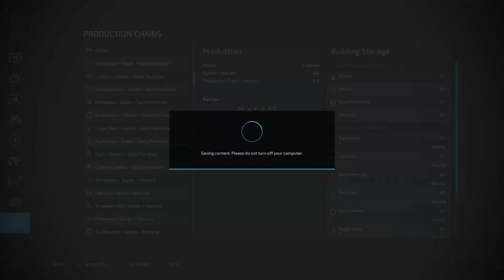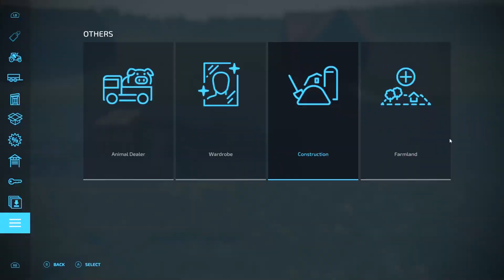FS22 | Hinterland | Timelapse #98 | Rental houses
Welcome back to Hinterland.  Today we build a few rental homes to make income

Hinterland by OmaTana
This is a do it yourself kind of map.  Very little on it,  Its up to us to build it up

Songs can be found at Soundstripe.com